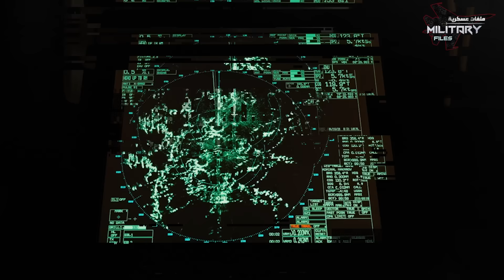5 طائرات إيرانية تلاعبت بالقبة الحديدية وانقضت على رئيس أركان جيش الاحتلال ..غزوة العشاء الاخير !!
إنطلقت من إيران واليمن ولبنان وحلقت فوق القبة الحديدية دون ان تشعر بوجودها  .. طائرات انتحارية شبحية إخترقت عمق تل أبيب وإلتقطت صور لاكثر الاماكن الإسرائيلية المدججة بالدفاعات الجوية ... ومنها ما انقض على قاعدة لواء غولاني وكادت أن تفتك بهرتسي هليفي رئيس اركان جيش الاحتلال ...
ولا تكاد ان تمر ليلة واحدة على تل ابيب دون ان تغزو سمائها هذه المسيرات

في هذه الحلقة عزيزي المشاهد نكشف لك أسرار وتفاصيل 5 طائرات إيرانية

00:00 - مقدمة
00:52 - مسيرة يافا
01:59 - شاهد 238 مرعبة الاحتلال
03:13 - شاهد 136
05:36 - مسيرات شاهد 129
07:47 - طائرة  الهدهد
10:19 - النهاية

قناة ملفات عسكرية ,يافا , شاهد , الهدهد, مسيرات , إيران , الحزب اللبناني , اليمن , هرتسي هليفي
تابع قناة ملفات عسكرية على Facebook